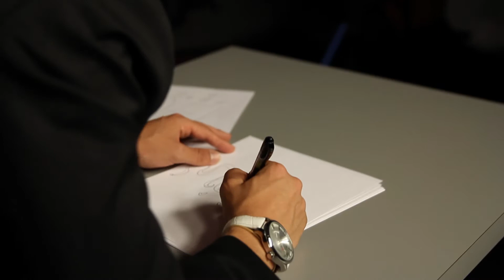Newsbreakers Season 2 Intro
Newsbreakers is back to break more news and take more names. All the news that's fit to break.